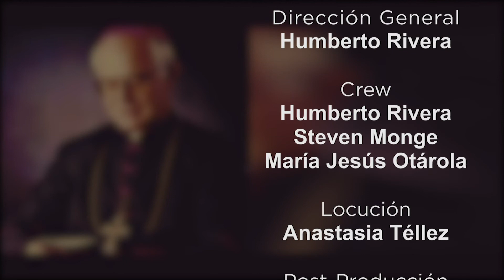Entrevista a Ángel San Casimiro, OAR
Entrevista de la emisora Telefides en Costa Rica a Ángel San Casimiro, obispo agustino recoleto, emérito de Alajuela. Carisma agustino recoleto, vocación y misión.